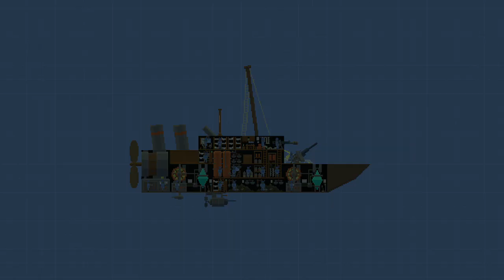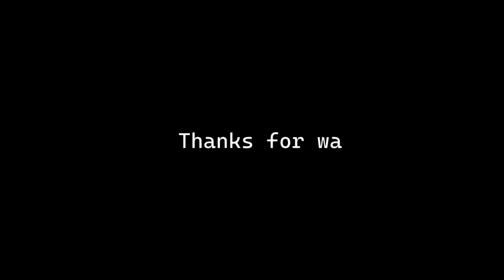Airships: Conquer the Skies Huge Battle!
v1.1.1 Modded (mod list below)

The Royal Air Engagement Navy (RAEN) fourth fleet got reports of a massive unknown warships in their sector. The fleet consists of: 1 carrier, 1 missile cruiser, 3 standard cruisers, 4 light cruisers, and 2 patrol ships. Only a few days into their search, they find the unknown goliath and attack!

RAEN Fourth Fleet (10 vessels):

- CV Luminous (Deplaned, Destroyed)
- CG Venus (Destroyed)
- CA Glory (Destroyed)
- CA Magnificent (Detonation)
- CA Ambitious (Destroyed)
- CL Preston L. Wolf (Detonation)
- CL Philip R. Jacobson (Loss of Lift)
- CL Leo Garner (Structural Failure)
- PCF Tyrone G. Walters (Destroyed)
- PCF Pierce D. Fleming (Structural Failure)

Mods:
- Antiaircraft Gun Weapon Package
- 5 Inches Automatic Naval Gun
- Admiral Iridium's Superior Surplus of Unusual Tactics and Nautical Provisions!
- Aircraft Conquer the Skies
- Aircraft Fixer
- Industry
- Armour Extended 2.5
- Command Center
- DocPeobody's Modpack
- Spotlight
- N.H.L.F.B.B
- Proper Corridor
- Suspendium Calvary
- WhiteFox3030's Modules

Specs:
- RTX 3070
- i7 11700F
- 16 GB RAM
- Windows 11